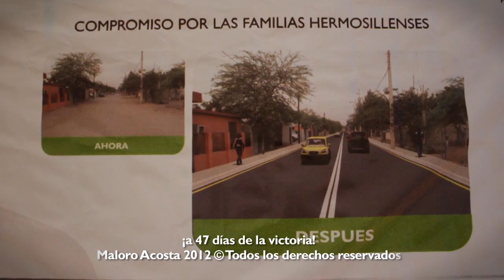¡A 47 días de la Victoria!